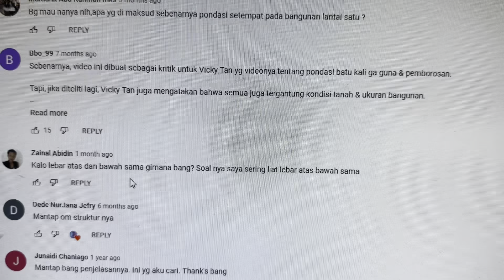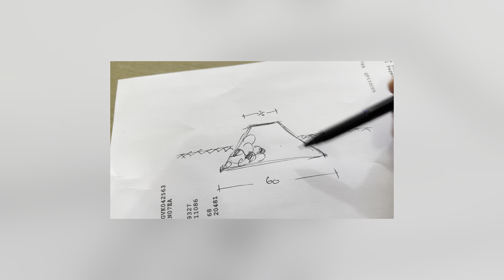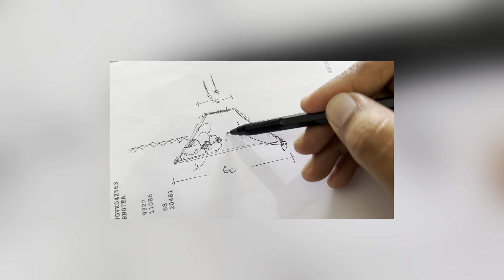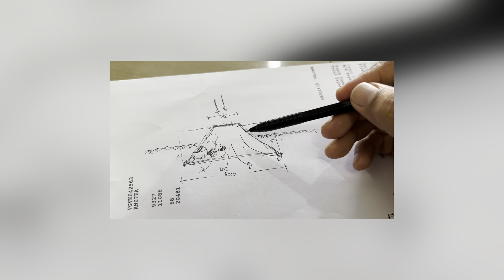Kenapa PONDASI BATU KALI HARUS TRAPESIUM ?? KALAU PETAK ? Berikut Penjelasan Teknis